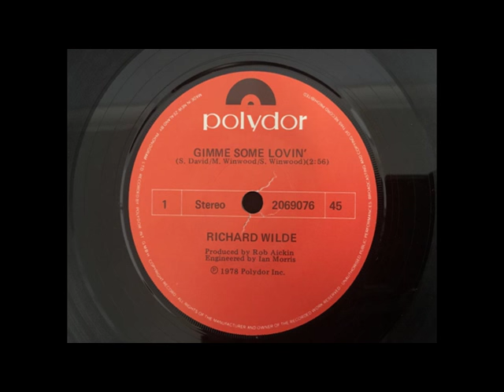Richard Wilde - Gimme Some Lovin' / The Last Time (1978)